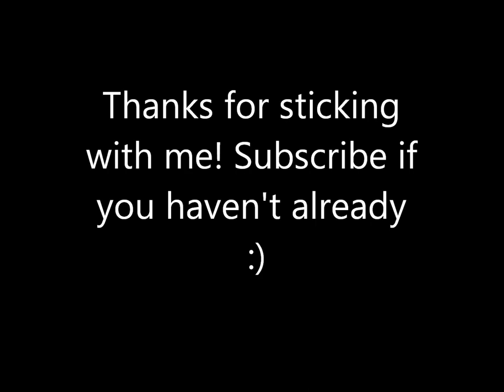My Millionth Unscripted Update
Not mentioned in this video: also planning on live streams, continuing some old series, covers, etc. Let me know what you'd like to see most!